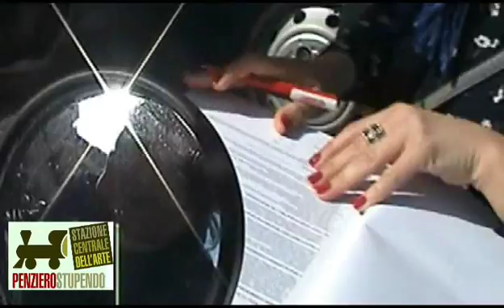Un giorno da leoni ..di totò galanti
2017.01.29 Un Giorno da Leoni.
Lion's Club - Musici e Sbandieratori "La Conca d'Oro".
Se non fai una donazione anche di un euro, Penziero Stupendo non potrà evolversi.